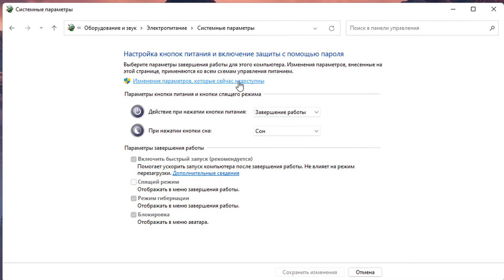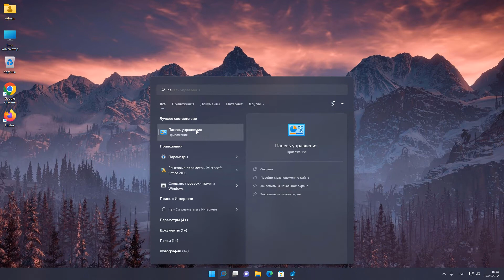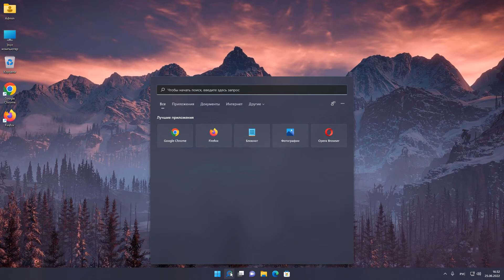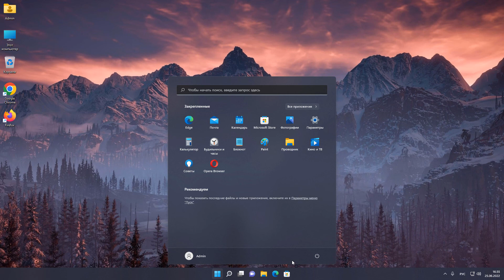Почему пропал спящий режим в Windows 11.Нет спящий режим как исправить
Пропал спящий режим в меню Пуск Windows 11.Как вернуть кнопку спящий режим.Как включить спящий режим Windows 11.Недоступен спящий режим на компьютере.Как добавить спящий режим на ноутбуке.Как перевести компьютер в спящий режим.Где находится кнопка спящего режима.

Запустить редактор реестра regedit
HKEY_LOCAL_MACHINE\SOFTWARE\Policies\Microsoft\Windows\Explorer
ShowSleepOption
Открыть выполнить и ввести gpedit.msc